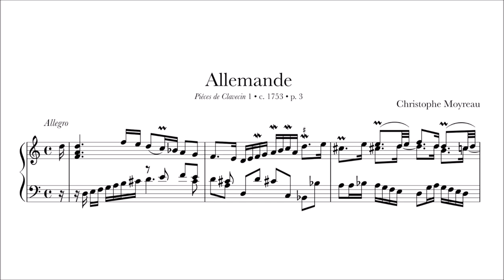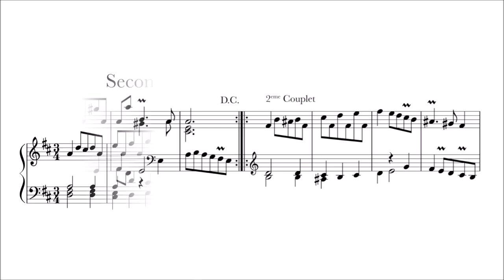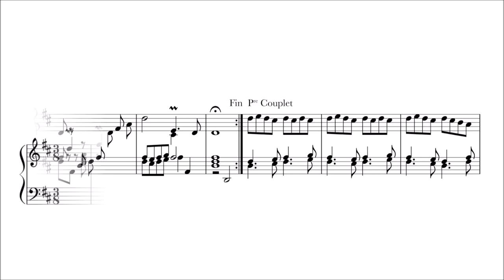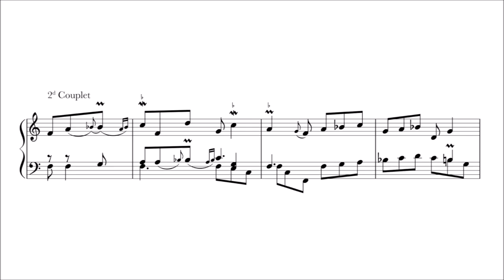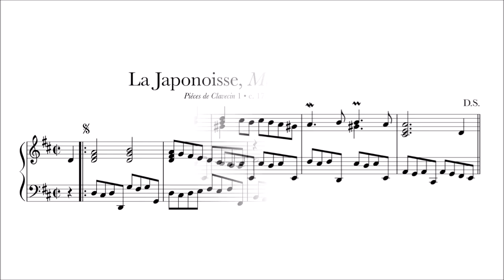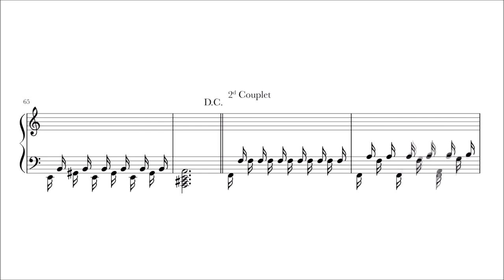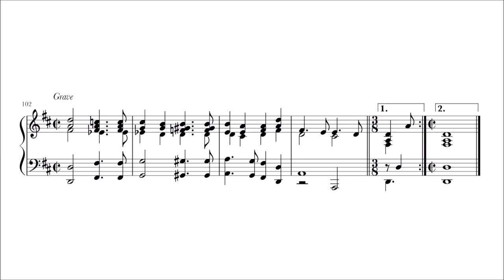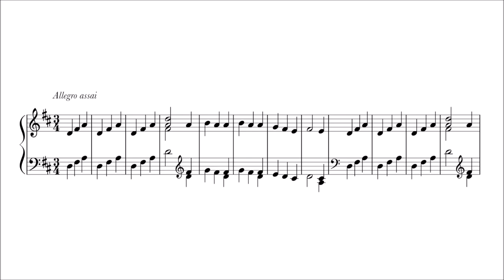Christophe Moyreau – Pieces de clavecin, Op.1 (Part 1)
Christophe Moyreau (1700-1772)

Pieces de clavecin, Op.1 (first ed. 1753 ca.)

Ouverture [00:00:00]
Allemande [00:03:39]
Gigue [00:08:40]
Menuet [00:12:06]
Seconde Partie. Rondeau [00:15:32]
La fausse Musette. Rondeau [00:17:56]
La petitte françoise [00:21:17]
L'Iroquoise. Marche [00:24:05]
La petitte Follette. Mesure de Menuet [00:26:00]
La Mignone [00:28:27]
La Guepine. Rondeau [00:32:25]
L'Orleanois (Seconde Partie). Rondeau [00:39:23]
La Japonoisse (Marche).Rondeau [00:45:38]
La Chinoisse (2de Marche). Rondeau [00:49:10]
Les Cyclopes forgeants le foudre meurtrier d'Esculape. Rondeau [00:52:48]
Apollon vient les exterminer [00:59:56]
Concert des Sicilliens delivrez du bruit des Cyclopes [01:01:25]
Ouverture [01:04:31]
Concerto
I. Allegro [01:09:40]
II. Grave [01:13:06]
III. Allegro assai [01:14:53]